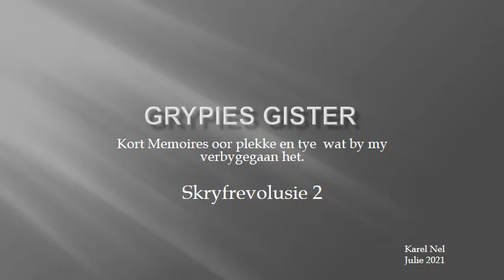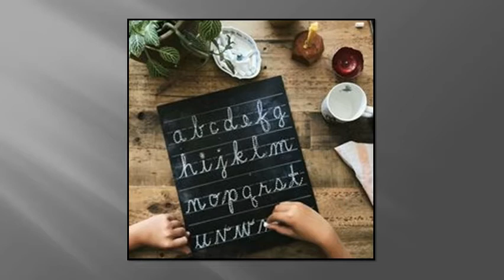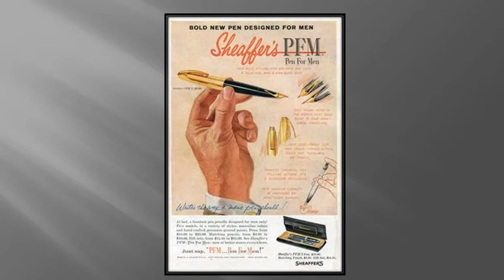Skryfrevolusie 2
Staaltjies uit 'n annertyd